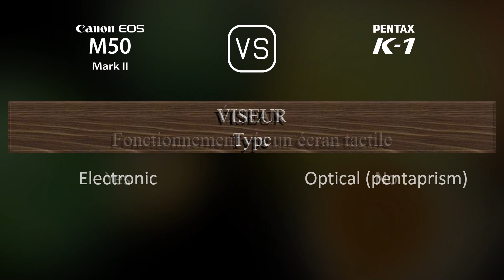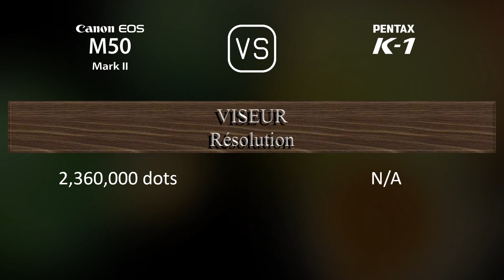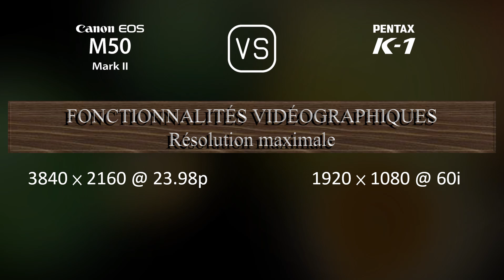Canon EOS M50 Mark II vs. Pentax K-1: Une Comparaison de Caractéristiques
Cette vidéo fournit un aperçu des fonctionnalités du Canon EOS M50 Mark II et du Pentax K-1 dans une comparaison de caractéristiques (comparison of specifications).

00:25 LANCEMENT
00:33 BOÎTIER
00:40 CAPTEUR D'IMAGE
01:01 IMAGE
01:16 OPTIQUE ET MISE AU POINT
01:41 ÉCRAN
01:58 VISEUR
02:13 FONCTIONNALITÉS PHOTOGRAPHIQUES
03:06 FONCTIONNALITÉS VIDÉOGRAPHIQUES
03:20 STOCKAGE
03:24 CONNECTIVITÉ
03:49 CARACTÉRISTIQUES PHYSIQUES
04:07 AUTRES CARACTÉRISTIQUES